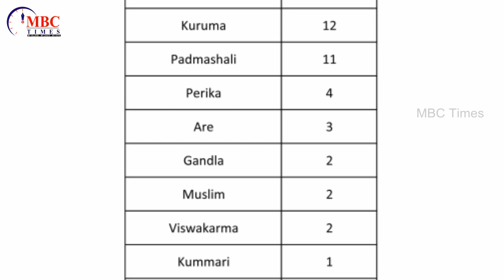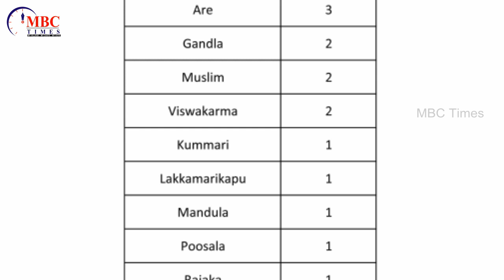Karimnagar District Sarpanches Caste Wise List 2019 | TS Gram Panchayat Elections | MBC Times